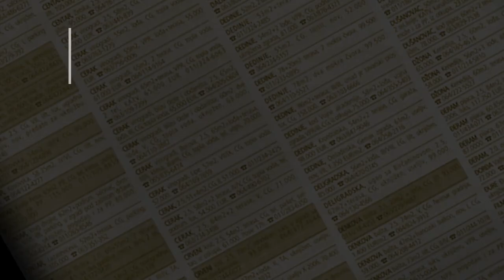prodaja stanа Rakovica 23m - Slavka Rodica - Beograd